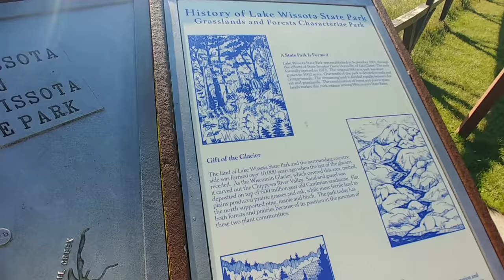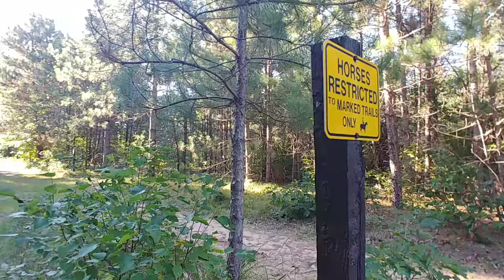Explore the hiking trail of Lake Wissota State Park